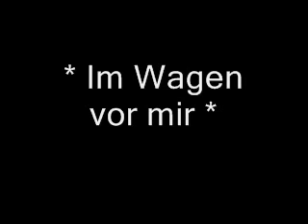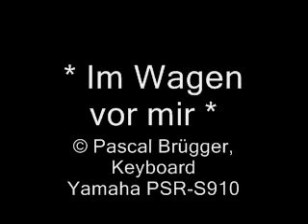Im Wagen vor mir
Yamaha PSR-S700 +
Yamaha PSR-S910